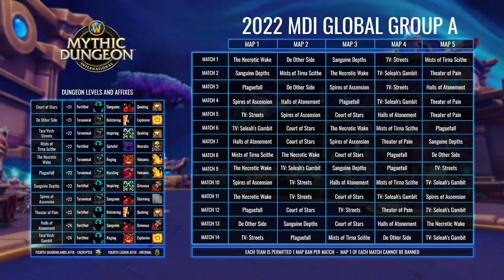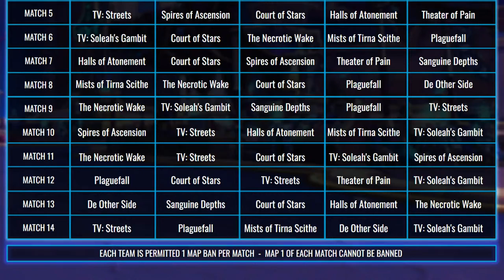MDI Shadowlands Season 3 | Group A | Day 2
Welcome to the Mythic Dungeon International 2022! Teams race through Shadowlands Dungeons across 3 unique Groups, with only the top 2 teams each weekend qualifying to the MDI Global Finals. Watch the fastest dungeoneers battle for their spot!

► Want more info? Full Blog post

Chapters:
0:00 Countdown
43:30 ECHO VS YEPPERS
1:41:50 BALDY VS EVOLVED
2:33:47 APES TOGETHER STRONG VS DWARF THIS
3:53:50 WITNESS CUTIES VS INCARNATION
4:50:10 EVOLVED VS DWARF THIS
6:21:10 YEPPERS VS INCARNATION
7:28:10 SHOW END